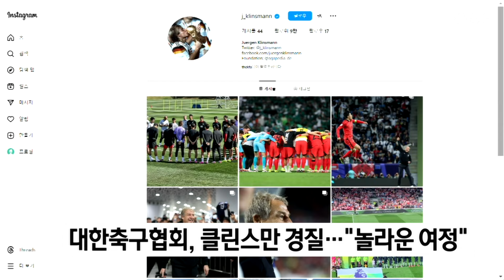"12개월 동안 놀라운 여정"...경질 통보에 클린스만 SNS 보니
대한축구협회는 위르겐 클린스만 한국 축구대표팀 감독에게 경질을 통보했습니다.

협회는 오전 긴급 임원회의를 갖고 전력강화위원회가 건의한 클린스만 감독 경질을 결정했습니다.

클린스만 감독은 SNS에 "모든 선수와 코치진, 한국 팬 여러분께 진심으로 감사하다"며 지난 12개월 동안 놀라운 여정이었다"고 작별 인사를 남겼습니다.